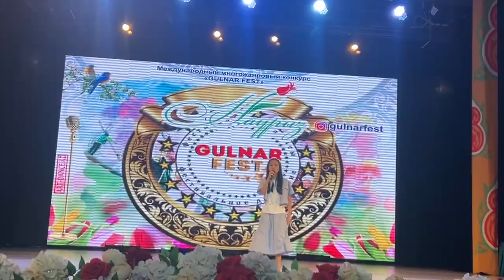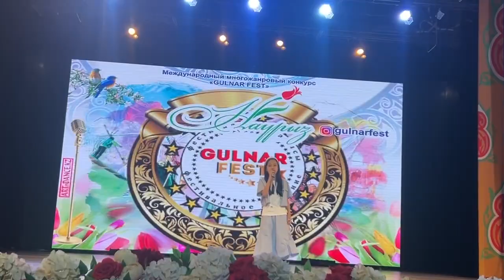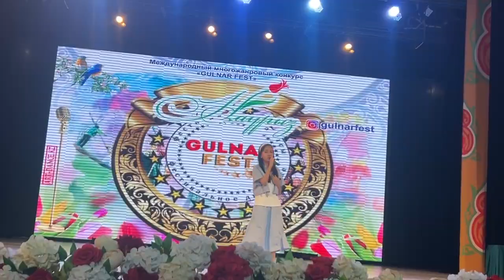131.Құрман Айсана-Песня «Живая вода»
Международный многожанровый конкурс “GULNAR FEST”
Участвуйте и побеждайте 🎉
📍 Дворец школьников им Аль-Фараби ул Б Момышулы 5

График ОНЛАЙН конкурсов
МАРТ 23,30
АПРЕЛЬ 6,13,20,27
МАЙ 4,11,18,25
ИЮНЬ 1,8,15,22,29

График проведения Международных конкурсов
31 МАРТА г.Астана
13 АПРЕЛЯ г.Астана
28 АПРЕЛЯ г.Шымкент
11 МАЯ г.Астана
19 МАЯ г.Астана
2 ИЮНЯ г.Астана
22 ИЮНЯ г.Астана
Побеждайте и выигрывайте 🏆
СУПЕР ГРАН-ПРИ 🏆 150 000тг БОЛЬШАЯ СЕМЬЯ 50 000тг
Спешите подать заявки:
📽 Профессиональная фото и видео съёмка
ЛУЧШИЕ КОЛЛЕКТИВЫ🌟
ЛУЧШИЕ ВЫСТУПЛЕНИЯ ❤️
ЛУЧШИЕ НАГРАДЫ 🏆
ИМЕННЫЕ ДИПЛОМЫ 📒
НОМИНАЦИИ 🏆
💃 ХОРЕОГРАФИЯ
🎤 ВОКАЛ
💁 ХУДОЖЕСТВЕННОЕ СЛОВО
🤸 ОРИГИНАЛЬНЫЙ ЖАНР (ГИМНАСТИКА, ЦИРК )
🎹 ИНСТРУМЕНТАЛЬНОЕ ИСКУССТВО
🎭 АКТЕРСКОЕ МАСТЕРСТВО ИЗО